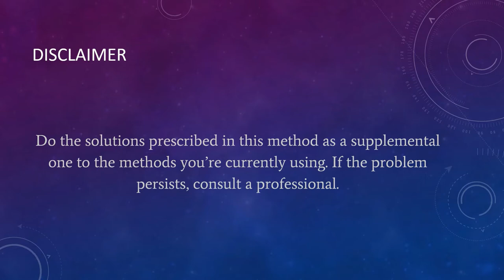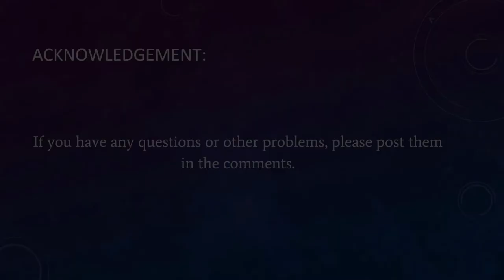How To Series - Chapter 114: To Resolve a Conflict Situation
Problem:
When you are in a conflict situation, chant the following switch words.

Solution:
1.) Chant: ‘CONCEDE CLEAR CENTER FIND DIVINE LOVE TOGETHER.’

2.) Call Animal Spirit Guide ‘BLUE WHALE’.

Example: “BLUE WHALE, be here in the house with us (me and my husband) and establish harmony here.”

Reference:
1.) Resolve Conflict With Anyone:

4.)  For other solutions and problems, get the eBook titled 'Solutions to Health and Life Problems' by Naran Balakumar: